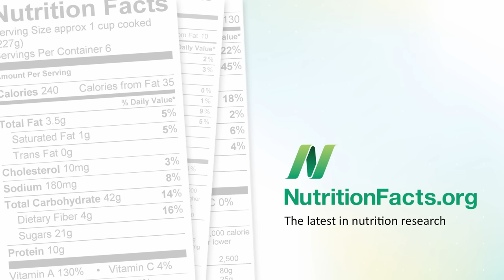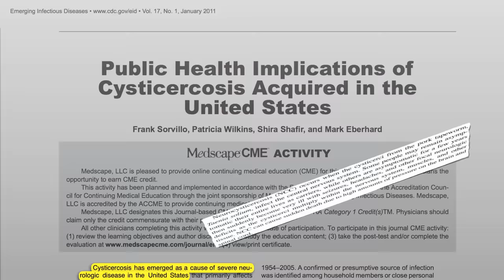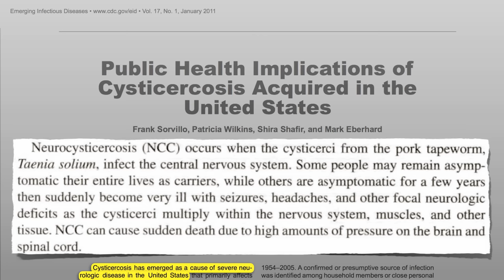Pork Tapeworms on the Brain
Neurocysticercosis, infection with pork tapeworm larvae brain parasites, is an increasingly serious public health problem in the United States, potentially causing headaches, dizziness, seizures, other neurological disorders and sudden death.

This continues the brain theme from Avoiding Cholesterol is a No Brainer The next video highlights how even those who abstain from pork may be at risk (i.e. if Orthodox Jews in Brooklyn can get pork tapeworms, anyone can get pork tapeworms).

Image Credit: DLC, the Universidad de Puerto Rico, Dr. E. Ross, Dr. M. Gupta, Dr DK Pal, Dr F. Gaillard, and Dr. R. Prasad.